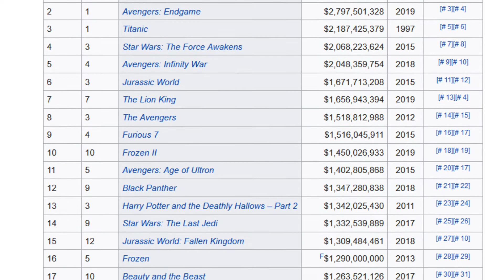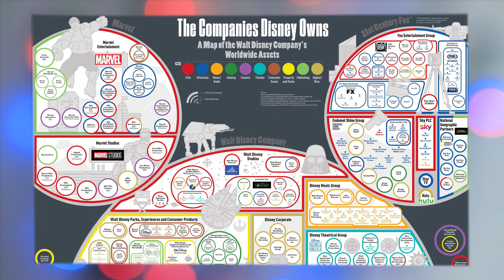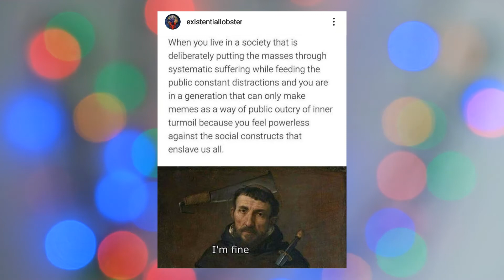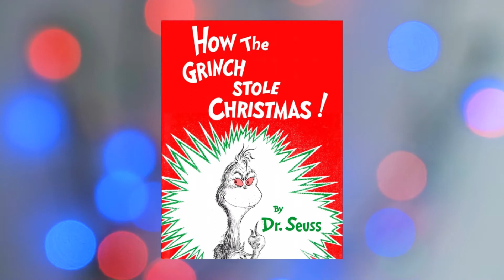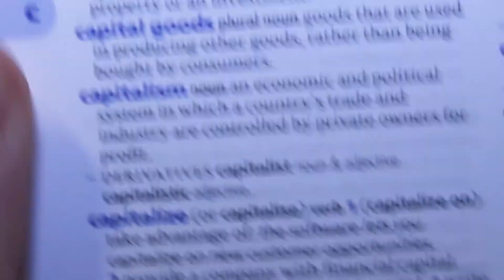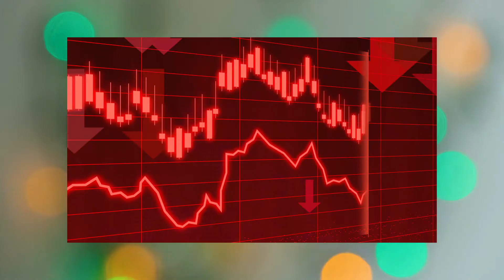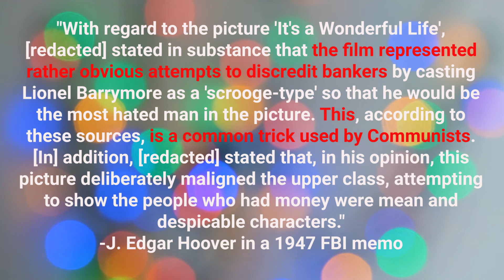The Glocal Weirdo Holiday Special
That one time I did pop culture analysis